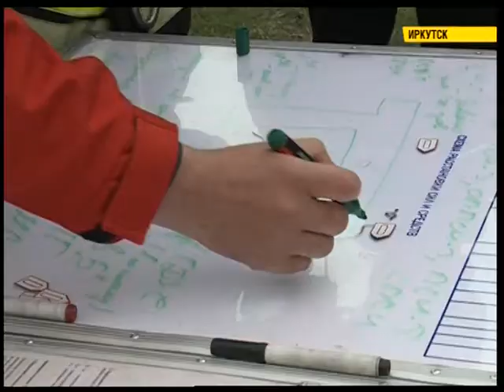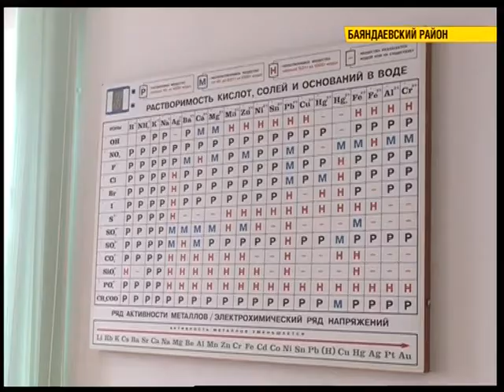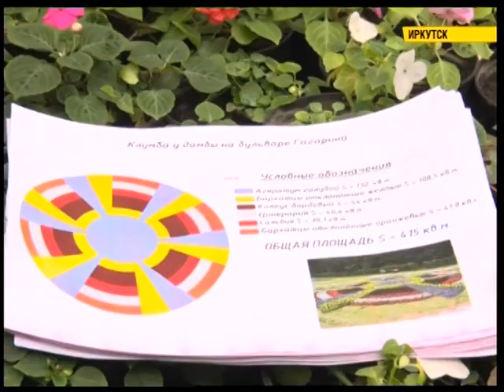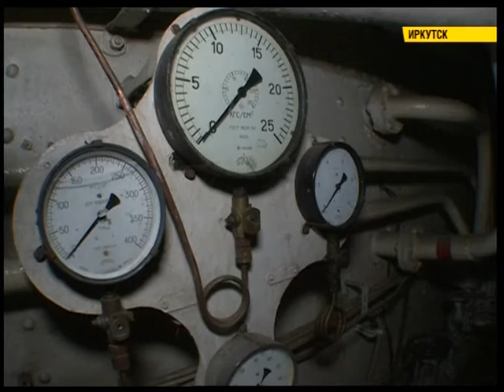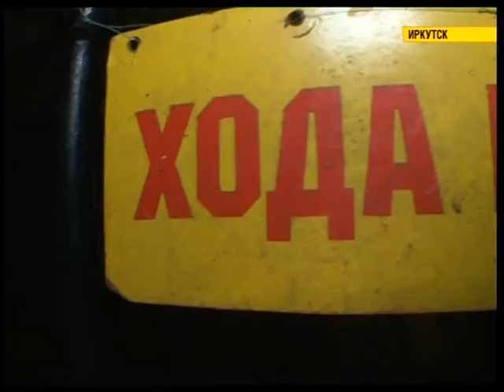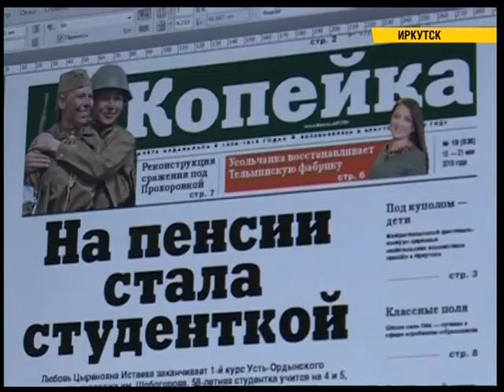Полный выпуск новостей "СЕЙ ЧАС" от 14.05.2019 (Вечерний выпуск 18:30)